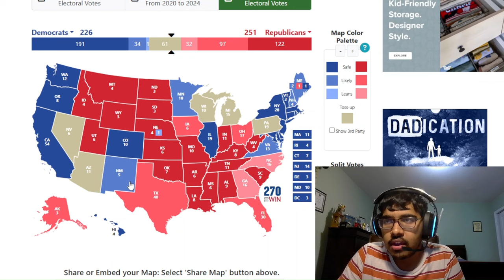KAMALA HARRIS VS DONALD TRUMP | WHO WINS THE PRESIDENTIAL ELECTION? | MY PREDICTION